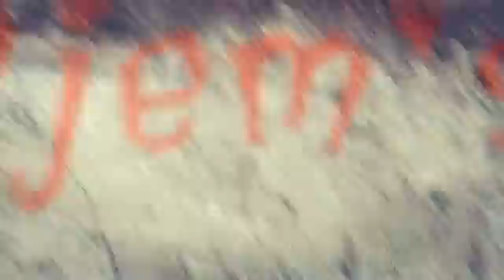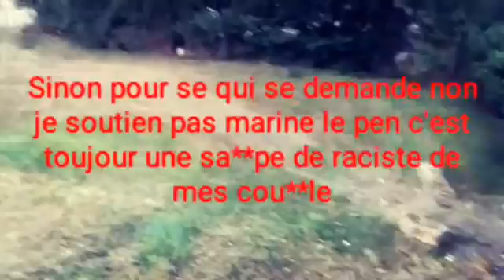LA PRISON ABANDONNER, de retour